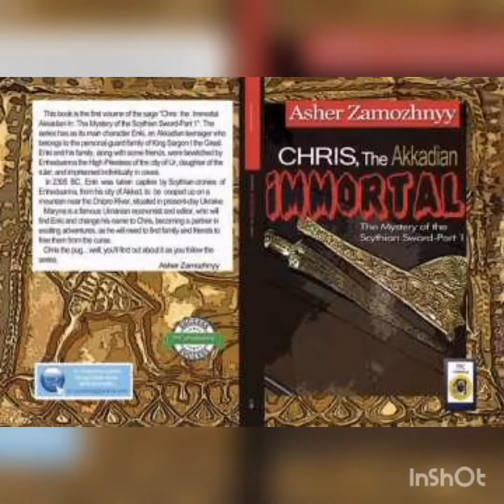Chris The Ukrainian Pug Visits